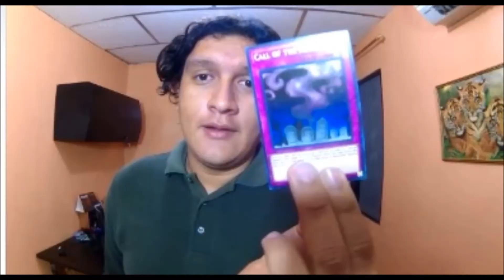Top 7 Mounstros Pendulo, en mi Opinión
Thanks for Contribuition:
Konami Inc.
Kazaki Takashi

YgoPro: Leo Trampas Locas